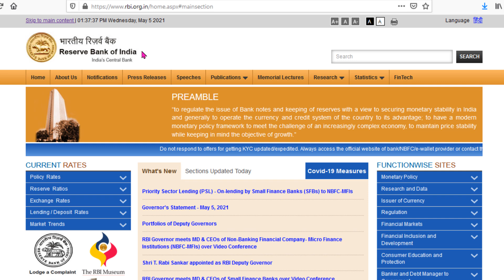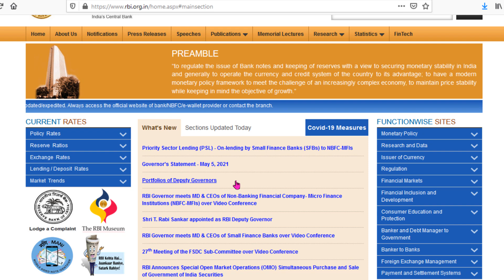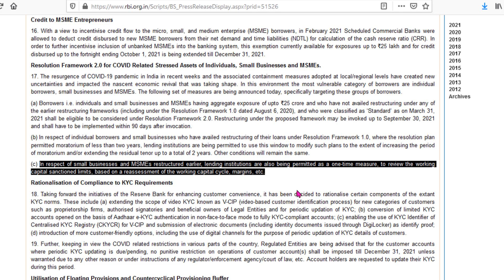Loan Moratorium 2021/Restructuring 2.0 किसको मिलेगा | RBI Resolution Framework 2.0 Details In Hindi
RBI से मिला MORATORIUM 2021 / Restructuring 2.0

1. RBI Resolution Framework 2.0 Details In Hindi
2. Loan Moratorium 2021/Restructuring 2.0 किसको मिलेगा
3. RBI से मिला MORATORIUM 2021 / Restructuring 2.0 ,
4. LOAN MORATORIUM 2 साल तक
5. RBI Annouce Moratorium 2021 Restructuring 2.0
6. Rbi announce restructuring 2.0
7. RBI resolution framework 2.0
8. RBI ney moratorium kab tak diya hai
9. RBI restructuring 2.0 details in hindi
10. RBI restructuring 2.0 details
11. Kis kisko milega RBI restructuring 2.0
12. EMI Moratorium latest Update
13. Moratorium 5th May Update - RBI ने शुरू की अपनी तैयारी, अब 100% पक्का मिलेगा MORATORIUM 2021
14. Moratorium 5th May Update - 6 Months EMI MORATORIUM Without Interest, RAI to Finance Minister
15. RBI को अब देना होगा EMI MORATORIUM अगले 6 महीने तक
16. Loan moratorium extension latest updates 30th April 2021
17. RAI letter to RBI
18. RAI Moratorium letter to finance minister
19. 6 months moratorium without Interest
20. moratorium,moratorium extension,
21. moratorium extended,
22. moratorium extension news,
23. moratorium latest news,
24. loan emi moratorium,loan emi moratorium news,
25. rbi moratorium extension,
26. rbi moratorium extension news,
27. rbi moratorium extension latest news,
28. rbi moratorium emi,sbi moratorium,
29. hdfc moratorium,nbfc moratorium,
30. moratorium meaning,moratorium period,
31. moratorium extension till dec,
32. moratorium 3.0,moratorium hdfc bank,
33. moratorium extension tamil,loan moratorium
34. Supreme court order on moratorium 3.0
35. court order on moratorium extension
36. moratorium 3.0 case in supreme court

1. Top 5 Instant Loan Apps 2021 In Hindi

Tech Budhi